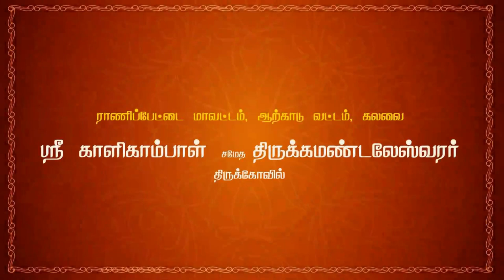3 பீமன் வருகை | கிருஷ்ணன் தூது தெருக்கூத்து | 64tamil.com | 64தமிழ்.காம்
பகுதி 3 பீமன் வருகை

நவராத்திரி விழா
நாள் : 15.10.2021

வழங்கும்
தெருகூத்து

நடிகர்கள் :

கட்டியக்காரன்
& சகாதேவன்  :  A. சுரேஷ் - பொக்கசமுத்திரம்
தர்மர்   :  D. பிச்சாண்டி - அக்கூர்
பீமன் & சகுனி  :  K. மகேஸ்வரன் - பொன்னாமங்கலம்
அர்ஜுனன்  :  K. சின்ராசு - பசும்பொன் நகர்
திரௌபதி
& விதுலன்  : B. வேலாயுதம் - சித்தாத்தூர்
நகுலன்             : V. புருசோத்தமன் - நெல்லி கிராமம்
கிருஷ்ணர்  : B. சரவணன் - கலவை அகரம்
துரியோதனன்  : V. கமலக்கண்ணன் - கீழ்புதுப்பாக்கம்

தொடர்புக்கு :
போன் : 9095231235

Navarathri Vizha
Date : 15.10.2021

Presents
"KRISHNAN THOOTHU (a) DHURIYAN VAATHU
 Therukoothu

 tamil therukoothu,
therukoothu,

krishnan thoothu,
kanna thoothu poda,
krishnan thuthu,
varuvai kanna,
bharatha koothu krishnan thoothu,
krishnar thoothu,
shri krishnan thoothu
krishnan thudhu therukoothu,
lord krishna,
duryodhana death,
duryodhanan story,
duryodhanan tamil,
duryodhana crises,
duryodhanan heaven,
duryodhana life,
duryodhana tamil,
duryodhanan varalaru,